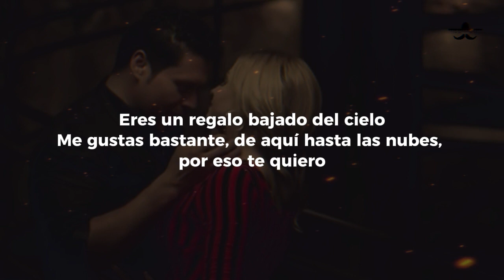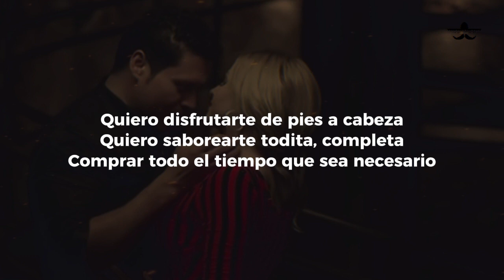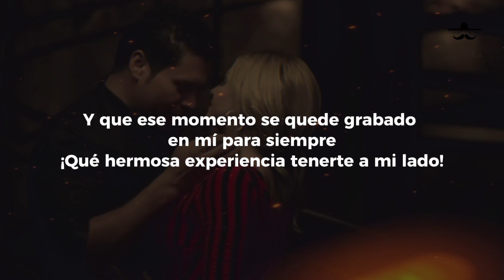BANDA MS - HERMOSA EXPERIENCIA (LETRA)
Entre más te miro, yo más me convenzo
Que estando a tu lado me siento completo
Eres brisa fresca que baña mi cuerpo
Eres un regalo bajado del cielo
Me gustas bastante, de aquí hasta las nubes, por eso te quiero
Es tan placentero cruzar las miradas
Oír de tus labios decir que me amas
Tocar con mis manos tu piel tan hermosa
Despiertan mis ganas por volverte loca
Llenarte de besos y, poco a poquito, quitarte la ropa
Quiero disfrutarte de pies a cabeza
Quiero saborearte todita, completa
Comprar todo el tiempo que sea necesario
Y que ese momento se quede grabado en mí para siempre
¡Qué hermosa experiencia tenerte a mi lado!
¡Y puro MS, mamacita! ¡Ah, ah!
Se va la tristeza cuando estás conmigo
Y con tus caricias me quitas el frío
Y no es coincidencia que te quiera tanto
Tú me das motivos para amarte a diario
Cuando estás cerquita, quisiera que el tiempo corriera despacio